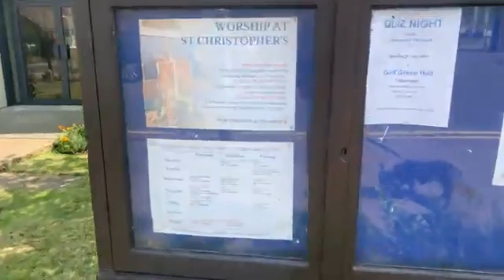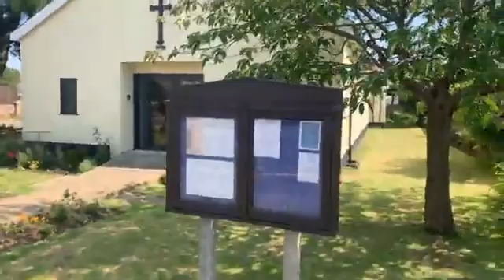Free Food for everyone tonight from 6pm 630pm Jaywick Sands Happy Club 3 08 2021